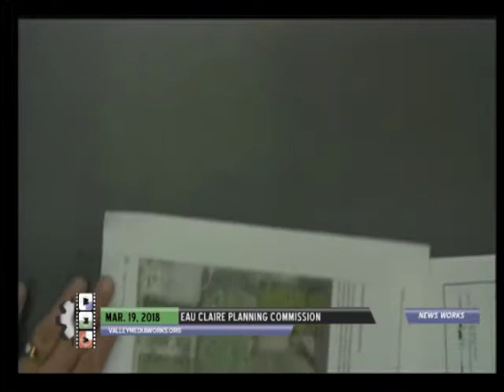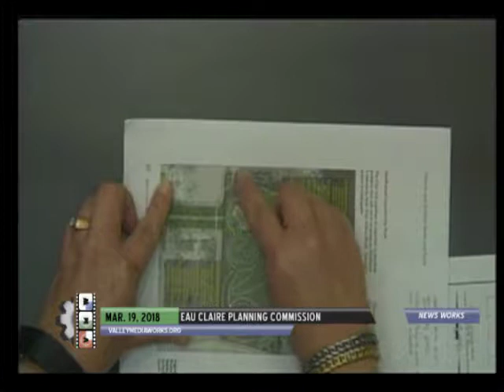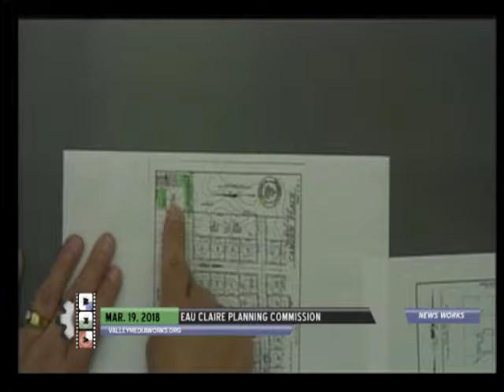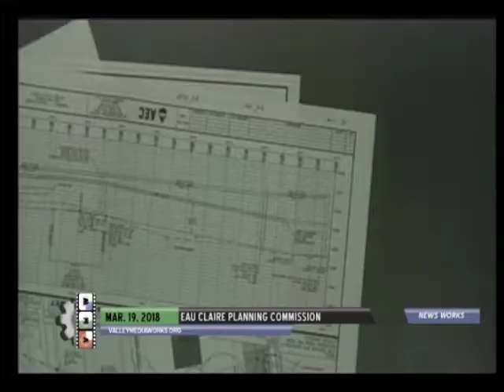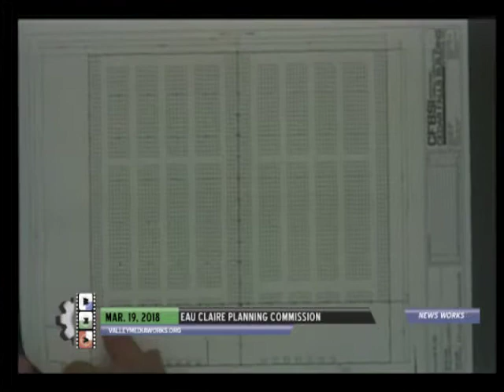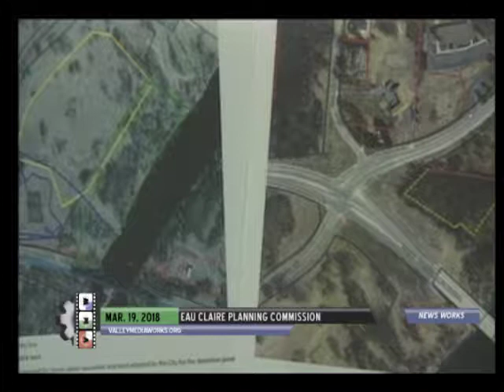Eau Claire Plan Commission Meeting - March 19, 2018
Eau Claire Plan Commission
Government Meeting